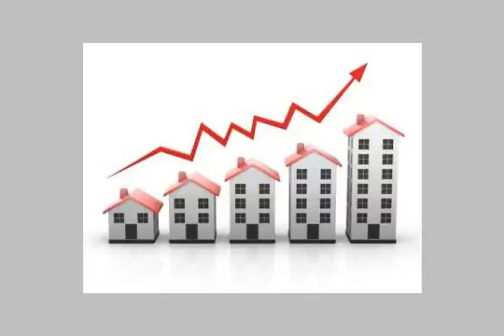Shop 25 m 2 for sale in Abu Yousef - mlseg.com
25 m2 shop by Sndrh half the wood shop Oppe by the electricity meter and water connections from the meter main building and the land of a private store and shop in the sales contract you write a piece of land area of ​​25 m and denominator by the shop and the shop is currently leased a lease Started in 1/5/2011 and 1/5/2012 and ends in his current exhibition Suzuki (Tonaah) as the "Freedom Car" signed by 19 km Alexandria Matruh imam Abu Yusuf patient rate of 18,000 m - ك 19 طريق اسكندرية مطروح ,ابو يوسف ,العجمي ,الاسكندرية ,مصر - Egypt Real Estate |    Alexandria |    Abu Yusuf |     Other Types For Sale